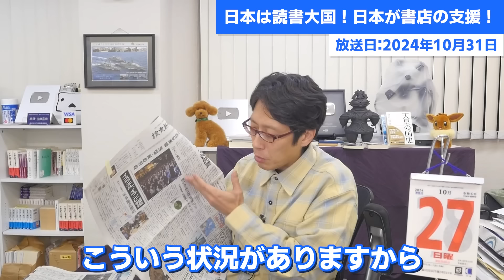日本は読書大国！日本の書店を支援するべき79％！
国が書店を支援する事に対して日本の７９％が賛成と
読売新聞の調査で分かりました。

0:00　本屋を日本人が求めている！
1:00　日本で書店が減少しているが世界と比べると圧倒的に多い！
4:38　文庫のスゴさ！
6:09　本はコスパがいい！
7:27　電子書籍より紙の方が頭に入ってくる！
8:28　小学生低学年に読ませる文庫本！
9:21　国史教科書は白黒でよい！
10:34　子供向けのコーナーのスゴさ
11:50　これからの本屋への期待！
12:52　日本人のコンテンツ力